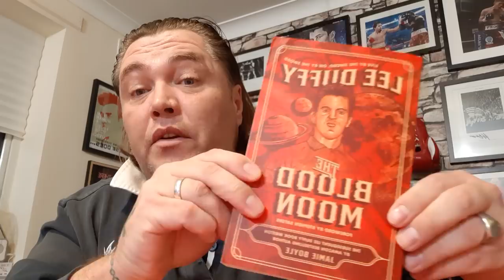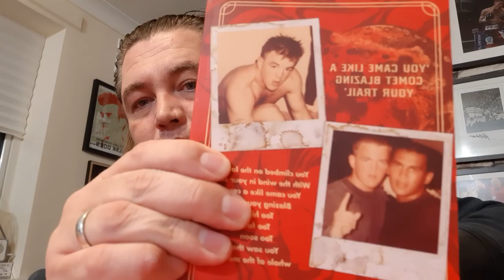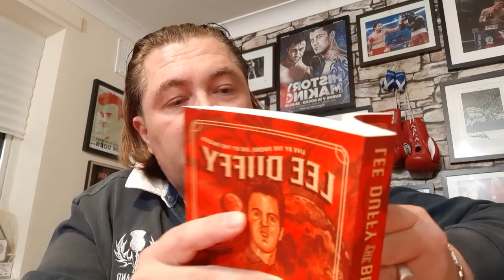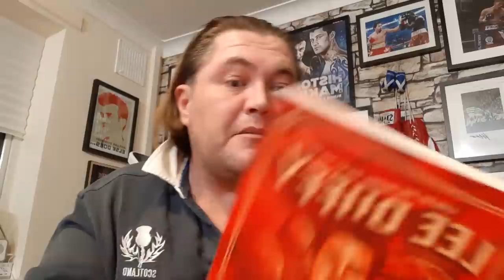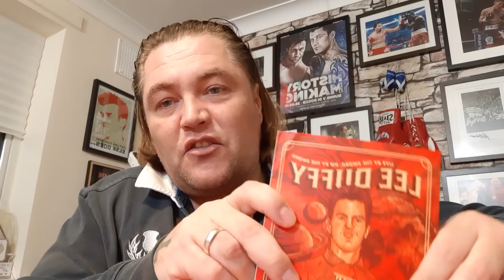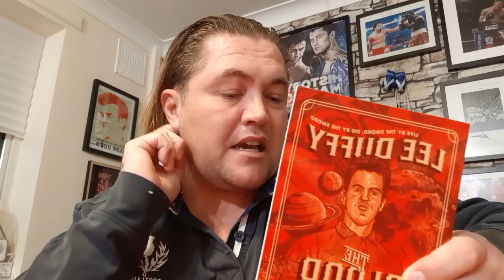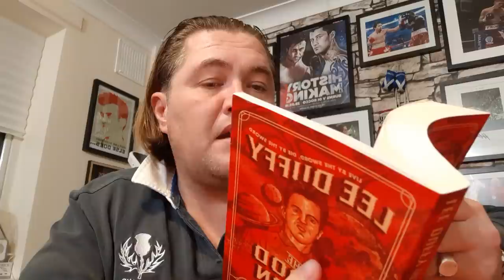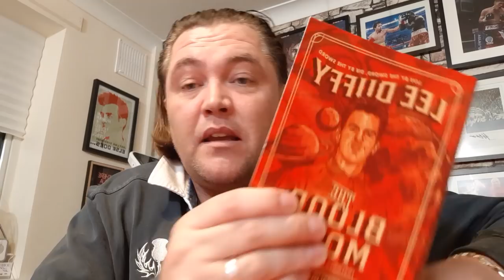The Blood Moon - Lee Duffy book.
Want to know more about Lee Duffy? Read the books…

Lee Duffy: The Whole of The Moon

A book which has taken over 25 years to arrive. The definitive story of the man who held an eight year reign of terror over the town of Middlesbrough. Containing many first hand and previously unheard accounts from some of Duffy’s closest friends and associates, this book will finally confirm who the man was and what he was really all about. No stone will be left unturned and this book will not shy away from controversy, but will aim to provide an unbiased and balanced view on the ‘Boro' icon. Make no mistake, this will be the definitive book on Lee Duffy, there will be no more ‘ifs’ and ’buts after its release. From the author of the best selling Paul Sykes books ’Unfinished Agony’ and ‘Further Agony’ Jamie Boyle.

Lee Duffy II: The Blood Moon

Lee Duffy 2 - The Blood Moon is the sequel to the Amazon best seller The Whole of the Moon also written by Jamie Boyle. This final Lee Duffy book takes a look at Lee's Tyneside links as well as more tales fromTeesside. This time and for the first time we hear from a Police Officer on what it was like to be a serving officer in Lee's era and school friends of Lee's who tell us how he was as a schoolboy. Love him or hate him he's still being spoken of to this day! Foreword by Stephen Sayers. Follow up to the Amazon Best Seller 'Lee Duffy - The Whole of The Moon'

"Every precious dream and vision - Underneath the stars, yes, you climbed on the ladder, With the wind in your sails. You came like a comet, Blazing your trail too high, Too far, Too soon, You saw the Whole of The Moon..."